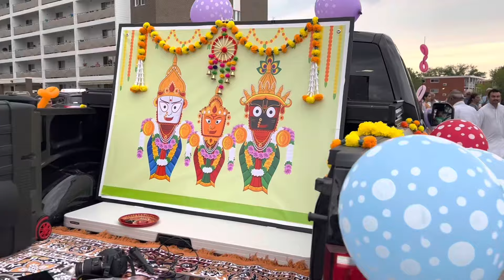How we celebrate Ratha Yatra in Regina , Saskatchewan, Canada | Harmi Patel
Business :

Name: Pankaj patel
Company: Skyway International Courier 📦